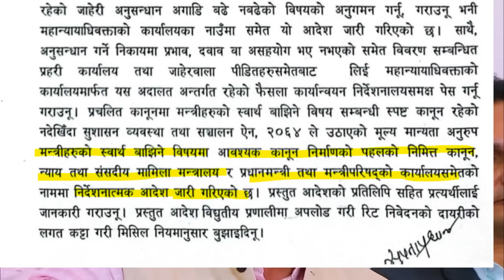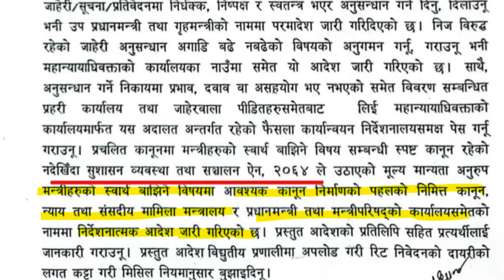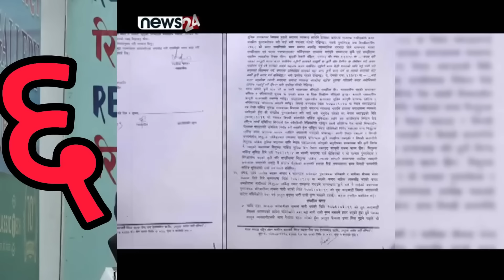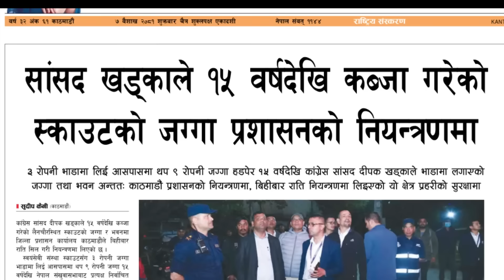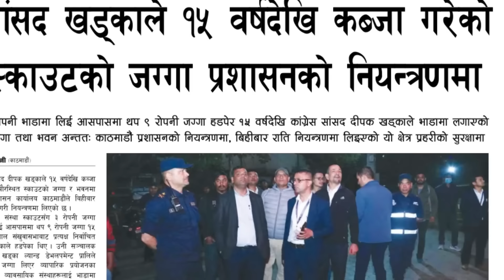ODD: Deepak Khadka Energy minister does business in Energy sector, Business in Government Land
Deepak Khadka is a business in the sector he is minister in.
00:00 KP Oli Cabinet questions
01:51 Who is Deepak Khadka
03:43 Supreme Court order
05:35 Scout Land case 10 pts.
10:00 Question